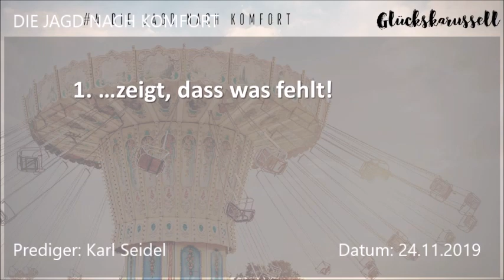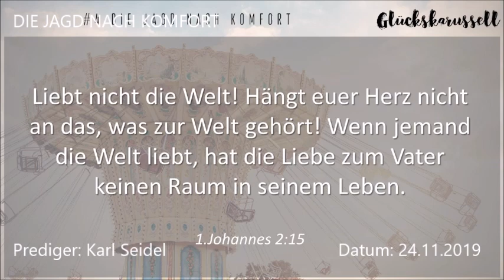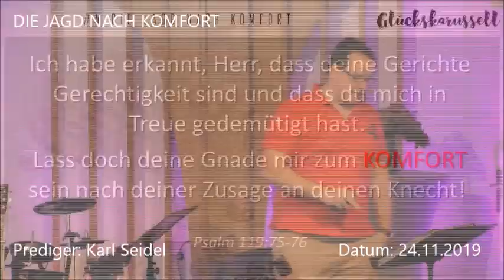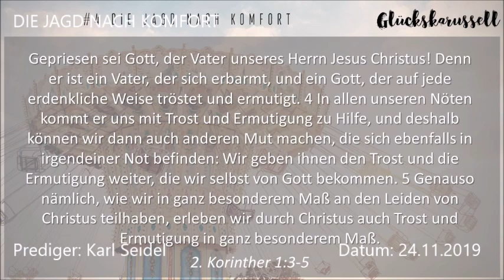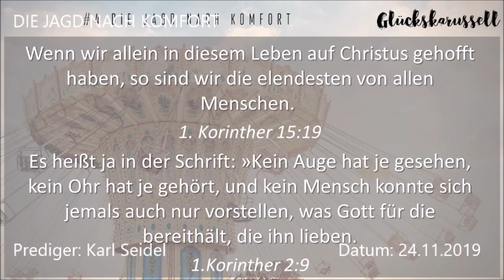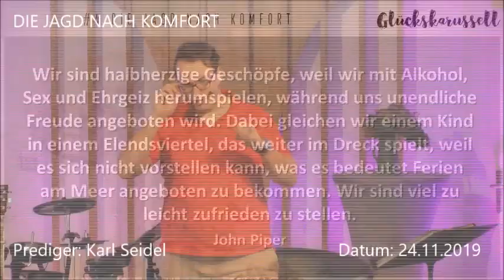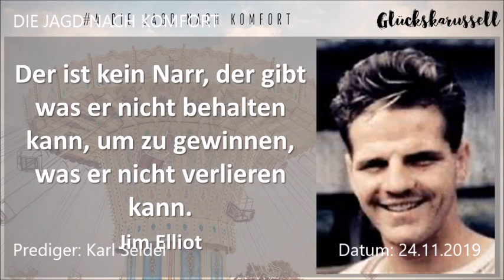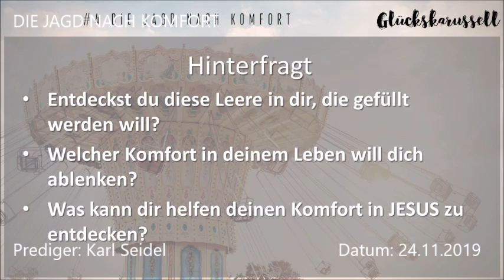EFG LE --- GLÜCKSKARUSSELL --- #4 Jagd nach Komfort --- 24.11.2019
Herzlich Willkommen auf dem Kanal der EFG Lengenfeld! Wir hoffen, dass Dir diese Botschaft weiterhilft.
Predigtreihe: GLÜCKSKARUSSELL
Thema: Jagd nach KOMFORT
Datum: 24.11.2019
Predigt: Karl Seidel